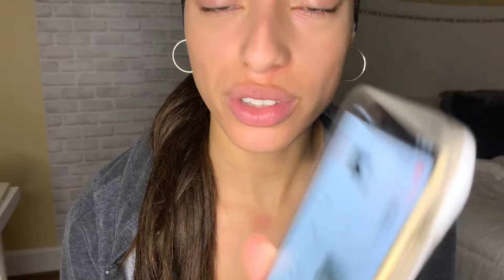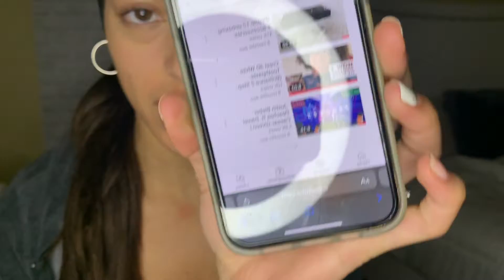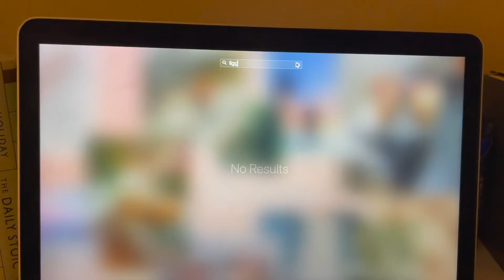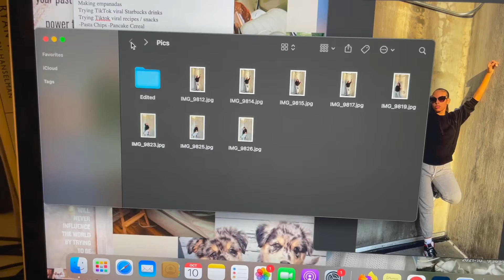VLOG: Editing, Dinner, DIY Wall, Wedding, etc.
Hi, y'all! Here's a short and quick weekend vlog; didn't film as much as I would've liked but hope y'all enjoyed. More videos to come this week!

*WATCH IN HIGHEST QUALITY IF YOU CAN*

Tiktok 1: @oshi93
Tiktok 2: @_oshii

Subcount: 382